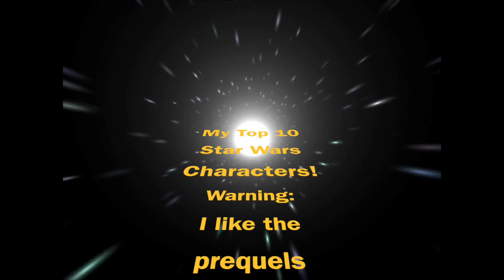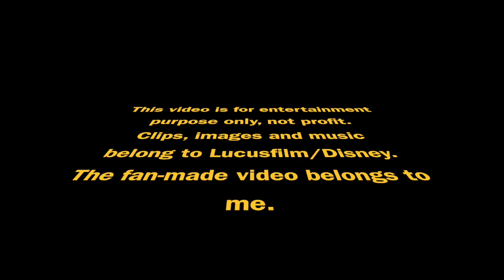My Top 10 Star Wars Characters (dated)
This is a video with a list of my top 10 Star Wars characters. Warning: If you hate the prequels, you probably shouldn't watch this.

I claim no ownership to the characters, clips, images, music. They all belong to Lucacfilm and the Walt Disney Co.